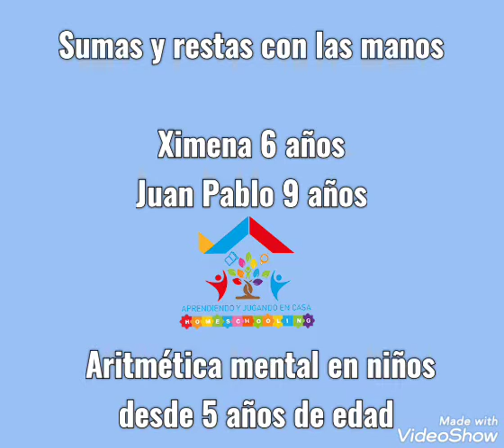Matemáticas con las manos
Trabajando aritmética mental utilizando sus manos para desarrollar habilidades matemáticas en casa.